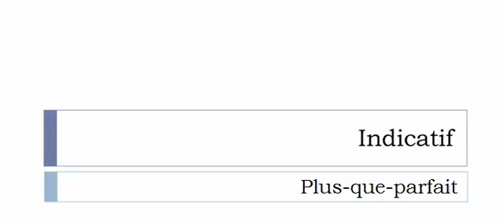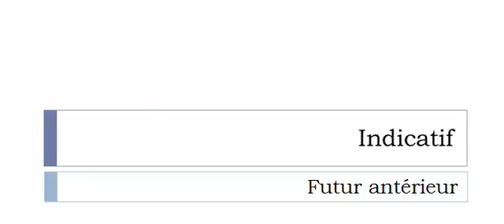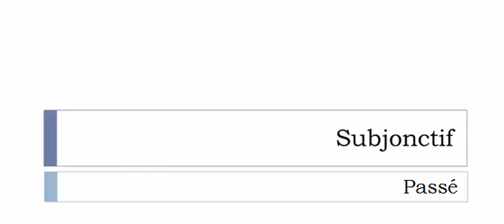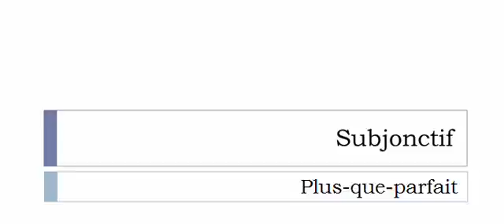الفعل الفرنسية = Apostiller